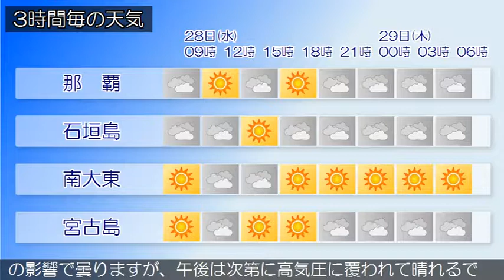2018/11/28 沖縄地方の天気予報 朝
沖縄本島地方の沿岸の海域では、うねりを伴い波が高くなっています。海上や海岸付近では、２９日明け方までうねりを伴った高波に注意してください。先島諸島と大東島地方は、気圧の谷や湿った空気の影響で曇っています。沖縄本島地方は、雲のすき間で晴れています。２８日は、沖縄本島地方と先島諸島は湿った空気の影響で曇る見込みです。大東島地方は、気圧の谷の影響で曇りますが、午後は次第に高気圧に覆われて晴れるでしょう。